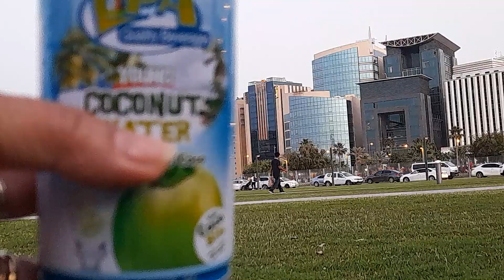MIA PARK II PRAYING TIME,WHERE EVER YOU ARE.